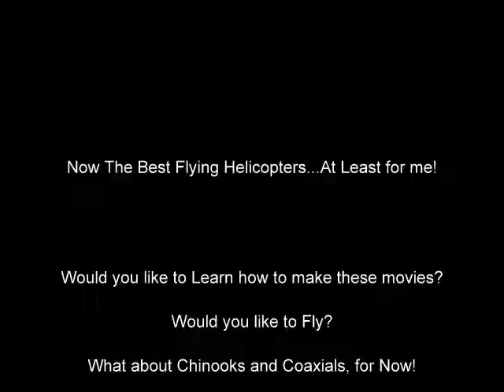Tito's first Spy Helicopter Flight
Friends Flying RC Helicopters